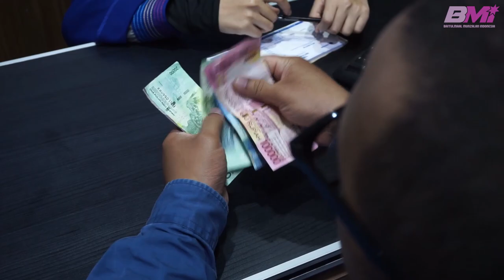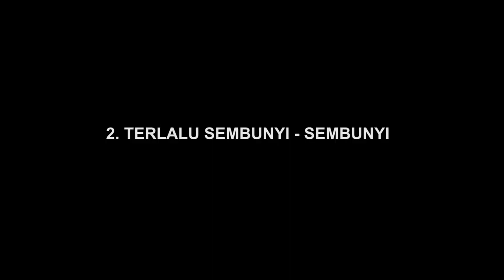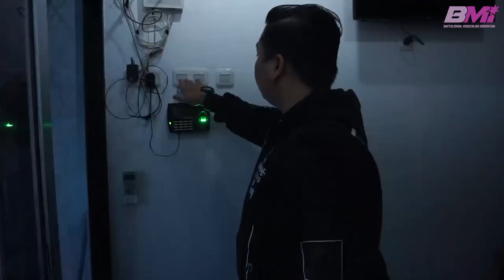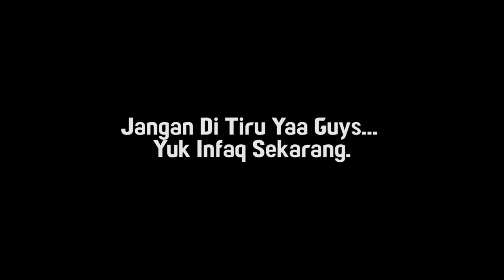10 KESALAHAN BERINFAQ